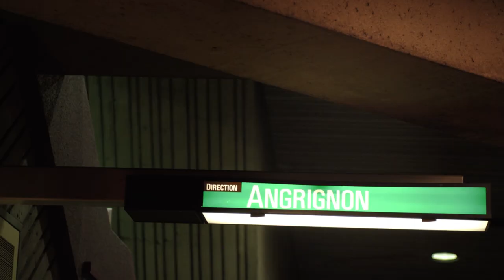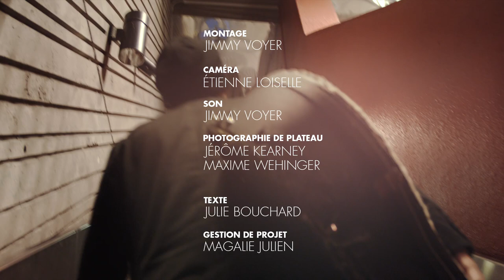Félix-Antoine Couturier — Stéréo-Séquence — Épisode 57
Photos exclusives prises lors du tournage de cet épisode disponibles sur le site officiel de Stéréo-Séquence

Stéréo-Séquence
Épisode 57
Félix-Antoine Couturier - Lundi

Les transports souterrains m'ont toujours fascinée. Lorsque je descends dans les bas-fonds d'une cité, j'éprouve un curieux mélange d'ivresse et de claustrophobie. Étrangement, j'aime l'odeur caractéristique du métro de Montréal qui remonte à la surface jusqu'aux portes battantes. Et quand je me retrouve sur le quai, j'attends avec fébrilité le moment où cette grosse chenille de ferraille bondée d'humains au teint blafard transpercera les entrailles de la Terre.

Je me souviens du métro de Paris, lorsque le train glisse sur les rails à ciel ouvert le temps de quelques haltes avant de replonger dans les profondeurs abyssales de la Ville Lumière. Je me rappelle celui à Los Angeles aussi, là où les wagons sont peuplés de clochards et de futures stars wanna be hollywoodiennes.

C'est à la station Lasalle à Verdun que je me retrouve en ce samedi soir de novembre. C'est un peu moins glamour Montréal, j'en conviens; mais ça s'annonce exaltant : les garçons et moi avons défié l'autorité pour tourner une capsule dans le métro avec Félix-Antoine Couturier.

Mais qui est ce beau mec, dites-vous? Quoi, vous ne le replacez pas? Il est auteur-compositeur-interprète. Il a fait partie du band Kodiak, et outre son projet solo, il joue au sein du groupe O Linea. Ça ne vous dit rien? Attendez. Il a participé à la première saison de La Voix, équipe de Marie-Mai... A été « une beauté » du Banquier en portant la valise #26 lors du spécial Céline... AAAH! Voilà, enfin, vous le reconnaissez!

Trêve de plaisanterie, Félix-Antoine a de quoi être fier, mais il n'est pas du genre à se prendre au sérieux. Ultra smooth et sympa, le gars. On ne peut s'empêcher de le taquiner sur sa présence au Banquier, et il rigole. Ou peut-être qu'il nous trouve juste cons. Qui sait.

Donc, nous voilà tous sur la ligne verte. Plusieurs captations seront nécessaires : le métro arrive vite, à intervalles irréguliers à cette heure, et le bruit des wagons résonne longtemps dans les micros. Mais Félix-Antoine ne se laisse pas démonter. Patient, concentré, il arpente la station du côté Angrignon en chantant Lundi, sa guitare en bandoulière. Quelques usagers le regardent avec curiosité. D'autres, comme moi, tendent l'oreille. L'écho de sa voix caresse doucement les murs de béton. C'est bon.

Il termine sa pièce assit à même le sol, tandis que l'on entend au loin le son de la grosse chenille de ferraille qui s'en vient. Celle-là même qui repartira avec quelques notes dans son sillage.

-- Julie Bouchard